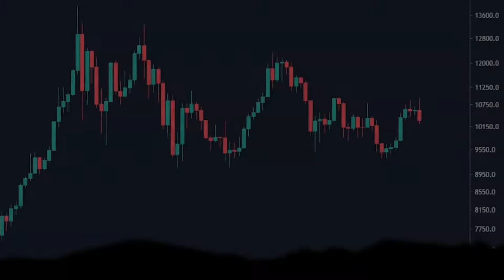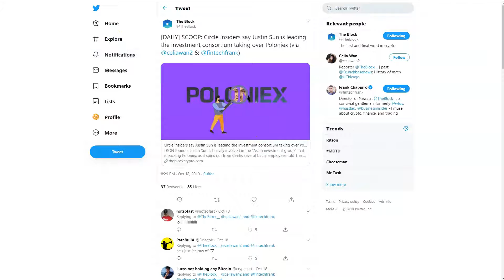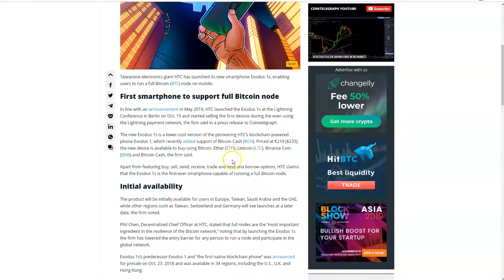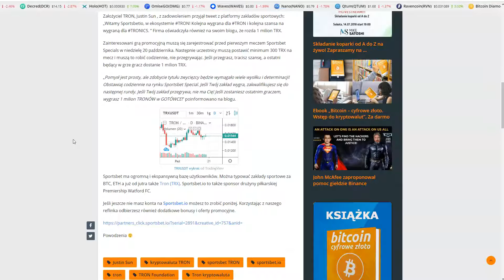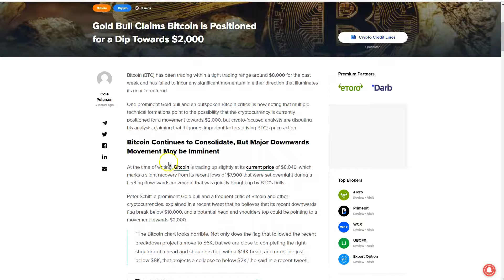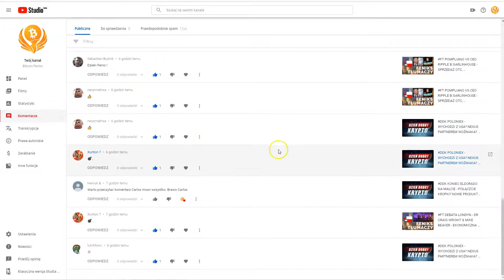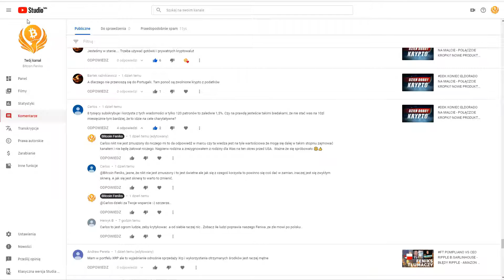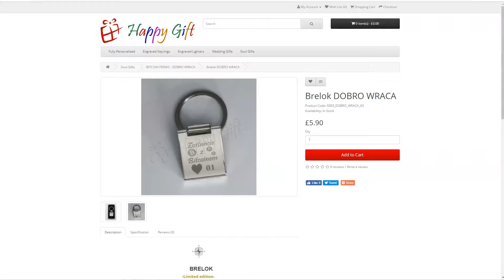DDK JUSTIN SUN PRZEJĄŁ POLONIEX? PETER SCHIFF - BITCOIN IDZIE NA $2K? SEC - TON PRZEŁOŻONY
SPREAKER

PLAYER.FM

ADRESY:

BITCOIN - BTC

1AYddULA4hGu2iuMFiS2tjCZm67G7iYiZT

ETHEREUM - ETH

0xFE671B5AC81c85735d59751866dBFa0F55DCd50e

LITECOIN - LTC

LfTGvLnxAm2EGmJFy5HVu6aaPk3BFREd14

ŹRÓDŁA:

INTRO - CRYPTO DAILY